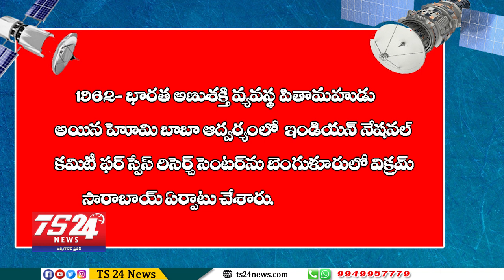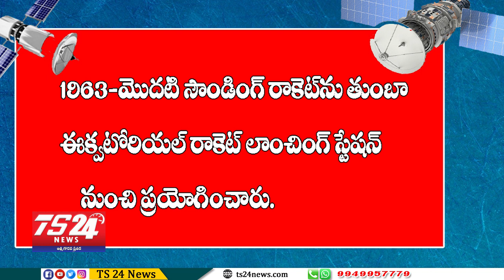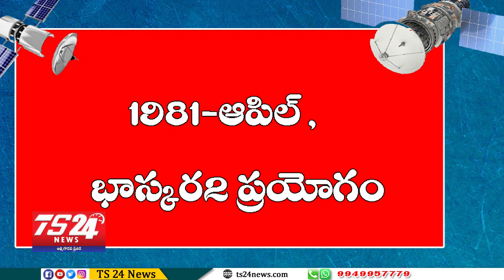WHY? Chandrayaan-2 moon mission called off minutes before launch||TS24 News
Chandrayaan-2 moon mission called off minutes before launch